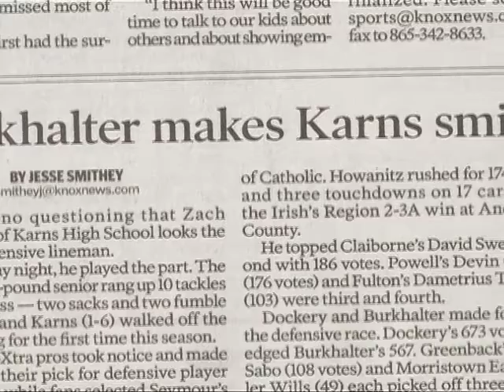Zach Burkhalter Scout Video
Recruiting video for Zach Burkhalter of Karns High School.  He plays Defensive End and Tight End.